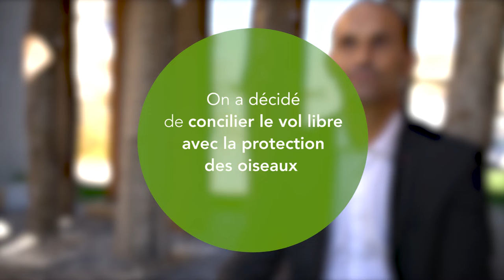Le PNR des Bauges utilise la pédagogie pour protéger les oiseaux (VC)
Le PNR des Bauges souhaite concilier la pratique du vol libre avec la protection des oiseaux.